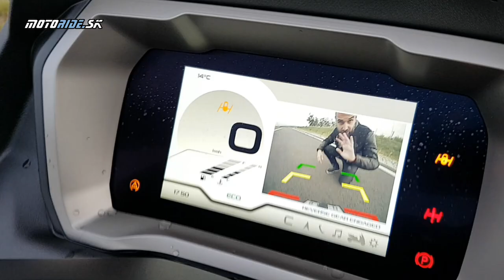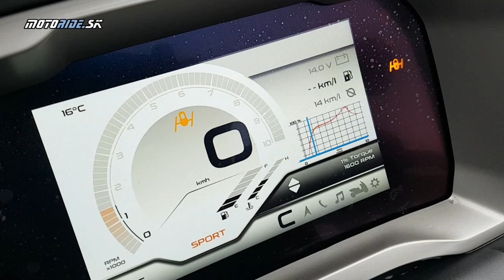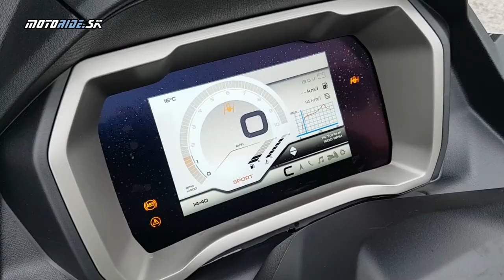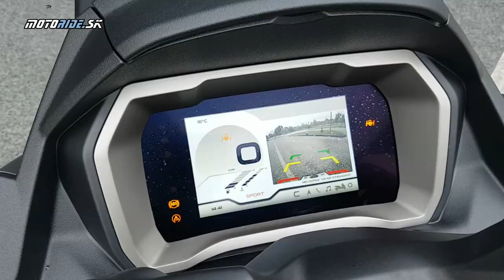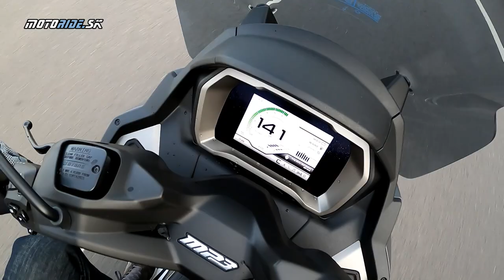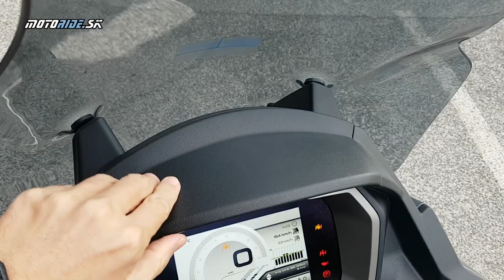Piaggio MP3 530 Exclusive (2023) - tri kolesá a top výbava aj s parkovacou kamerou! - motoride.sk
Už pri teste MP3 300 Sport sme si pochvaľovali, že vďaka hydraulickej aretácii, ktorá drží trojkolesový skúter pri státí vo vzpriamenej polohe, sa čisto teoreticky cestou z bodu A do bodu B ani raz nemusíš nohou dotknúť zeme. Novinka MP3 530 Exclusive to dotiahla do dokonalosti tým, že má aj spiatočku, a ešte aj parkovaciu kameru. Spiatočka má ostrejší nástup než by bolo vhodné, ale po krátkom tréningu ju určite zvládne každý. Každopádne je potrebná, pretože manuálne manipulovať s 280-kilovou empétrojkou nie je jednoduché. Inak nájdeme tu aj systém varovania na vozidlá v mŕtvom uhle alebo novú 7-palcovú TFT prístrojovku. MP3 530 Exclusive je top model v trojkolesovom modelovom rade od Piaggio, a adekvátne sme si ho užívali!

Hudba: Summer Solstice on the June Planet - Bail Bonds